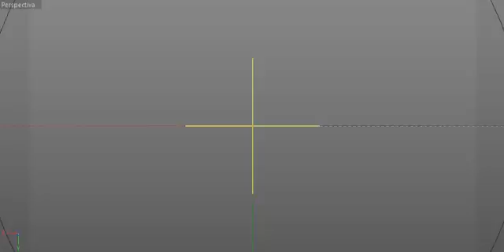Intro Preview - King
🔶 Quieres una Intro? 🔶 Requisitos:
-Ser sub de mi canal
-Ser Activo
-Tener paciencia
►My PC Components 💻:
Procesador: Intel Core i5-4690 CPU 3.50 GHz
Ram: 8 GB
Placa de Video: NVDIA GTX 1070
Tipo de Sistema: Windows 8.1 64 bits

sεяα dεnunciαdα.
Tσdσs lσs Dεяεcнσs Rεsεяvαdσs.